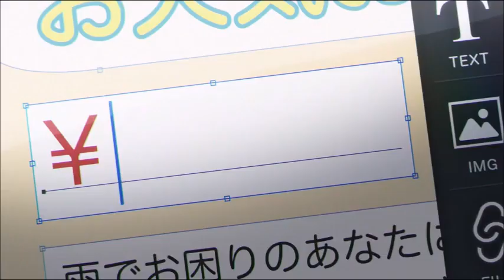Zackzilla's Examples of Film & TV Genres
"Here are some of my examples of film and TV genres that I've been looking for including Comedy, Drama, Anime, Biographical, Horror, Thriller, Martial arts, Fantasy, Science fiction and so much more.

EXAMPLE SOURCES:
01. ROMANCE - Casablanca
02. MUSICAL - Grease
03. FANTASY (LIVE-ACTION) - Edward Scissorhands
04. FANTASY (ANIMATION) - A Troll in Central Park
05. FANTASY (ANIME) - Weathering With You
06. BUDDY FILM - Toy Story
07. WESTERN - Back to the Future Part 3
08. FAMILY (LIVE ACTION) - Rosie and Jim
09. FAMILY (ANIMATION) - The Cramp Twins
10. SHORT SUBJECT - Tom and Jerry
11. PARODY FILM - Disaster Movie
12. HORROR - Child's Play
13. ROAD FILM - Toy Story 4
14. THRILLER - Us
15. HISTORICAL - Titanic
16. DRAMA - Gone with the Wind
17. ANIMATION - An American Tail
18. CYBERPUNK - Akira
19. JAPANESE FILM - Tokyo Story
20. WAR - Letters for Two Jima
21. MARTIAL ARTS - Nintama Rantaro
22. FEATURE ANIMATION - Snow White and the Seven Dwarfs
23. ANIME (FILM) - Omae Umasou da na
24. ANIME (OVA) - Get Going! Godzilland
25. ANIME (SERIES) - Urusei Yatsura
26. MECHA - The End of Evangelion
27. BIOGRAPHICAL (LIVE ACTION) - Mommie Dearest
28. BIOGRAPHICAL (ANIMATION) - Ethel and Ernest
29. ADULT ANIMATION - Heavy Traffic
30. EROTIC - Alice In Wonderland
31. TELEVISION ANIMATION - The Cramp Twins
32. LEGAL DRAMA - Kramer vs. Kramer
33. DOCUMENTARY - See How They Grow
34. COMEDY (LIVE ACTION) - Monty Python's Flying Circus
35. COMEDY (ANINATION) - Horrid Henry
36. EDUCATIONAL (LIVE ACTION) - Tweenies
37. EDUCATIONAL (ANIMATION) - Postcards from Buster
38. EDUCATIONAL (ANIME) - Get Going! Godzilland
39. SCI-FI - Back to the Future Parts 1, 2 & 3
40. FOUND FOOTAGE - Paranormal Activity: The Marked Ones
41. PSYCHOLOGICAL - Joker
42. SUPERNATURAL - Scooby-Doo
43. ANTHOLOGY FILM - Fun and Fancy Free
44. FILM NOIR - Pepe le Moko
45. LIMITED ANIMATION - Gerald McBoing Boing
46. STOP MOTION - Bob The Builder: A Christmas to Remember
47. DTV - An American Tail: The Mystery of the Night Monster
48. KOREAN ANIMATION - Anata o zutto aishiteru
49. SURVIVAL - Squid Game
50. SITCOM - Bottom
51. AVANT-GARDE - Eraserhead
52. PUPPETRY - SML
53. REVIEW - Steve Reviews
54. ADVENTURE (LIVE ACTION) - The Goonies
55. ADVENTURE (ANIMATION) - Rugrats in Paris
56. LIVE-ACTION/ANIMATION HYBRID - The Smurfs
57. SUPERHERO - Once Upon A Deadpool
58. CRIME - Bonnie and Clyde
59. SILENT FILM - Maytime
60. SPORTS - The Benchwarmers
61. SKETCH COMEDY - The Muppet Show
62. GAME SHOW - Catchphrase
63. SOAP OPERA - EastEnders
64. WEB SERIES - Nostalgia Critic
65. SWASHBUCKLER - Muppet Treasure Island
66. TALK SHOW - The Tonight Show
67. ACTION - The French Connection
68. POLITICAL THRILLER - JFK